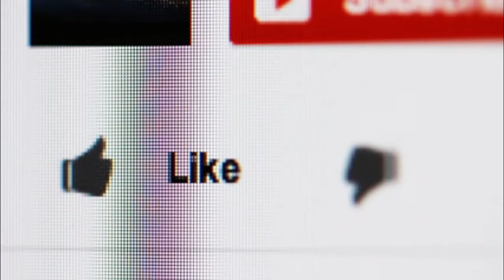Cara Delevingne Holds Hands With Kaia Gerber [ BLM Protest Los Angeles ]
Cara Delevingne and Kaia Gerber looked cozy during a Black Lives Matter protest Wednesday.Delevingne, , and Gerber, , were photographed in an affectionate embrace outside the Hall of Justice in Los Angeles.

In another image, Delevingne is seen with one of her hands on Gerber’s waist. The daughter of Cindy Crawford and Rande Gerber complemented her new platinum blond locks with a strappy green dress with white flowers, while Delevingne kept it casual in a white crop top and a hat that read, “Inspire or Retire.”

Reps for the models didn’t return Page Six’s request for comment.

Back in May, Delevingne confirmed that she and Ashley Benson had broken up after two years together. Benson since has moved on with musician G-Eazy.

“They’re a full-on couple now. It just sort of happened because they like being together so much,” a source told Hollywood Life EXCLUSIVELY about the state of Ashley & G-Eazy’s relationship status. “They’ve barely gone a day without seeing each other in the past month.”

“[Ashley and G-Eazy’s] lives have been slowed down by all the COVID-19 restrictions, so they have had the chance to hang out more than usual, and are getting to know each other better,” our insider continued. “G-Eazy often wants to be in a relationship, but then he goes on tour and temptation sets in. The thing with Ashley is that he really finds her very fun and cool, and very unique, and realized that they work as a couple.”